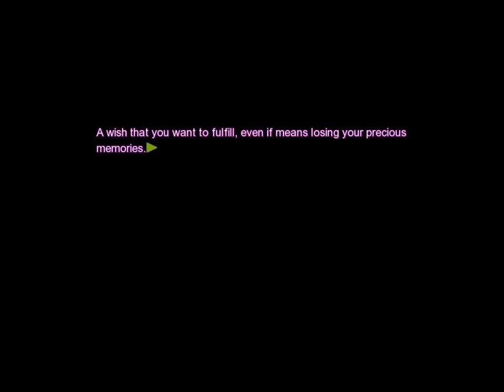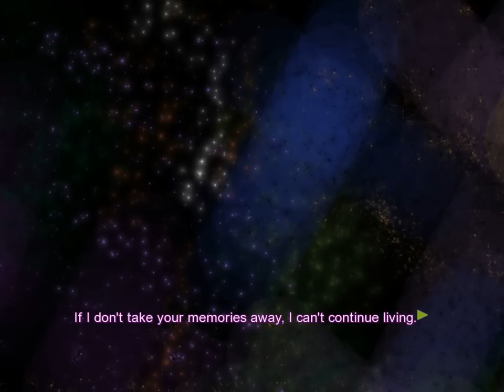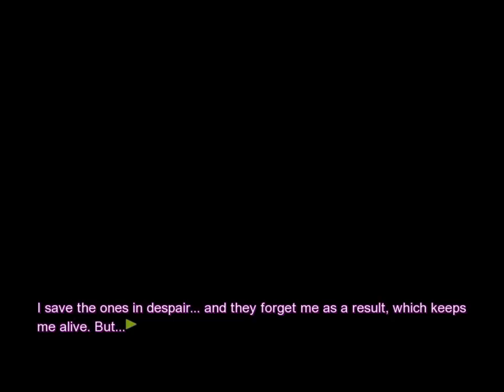[DANDELION] The Wizard Part 1